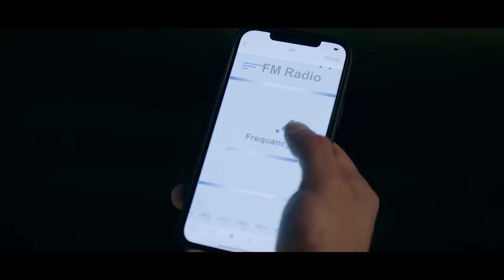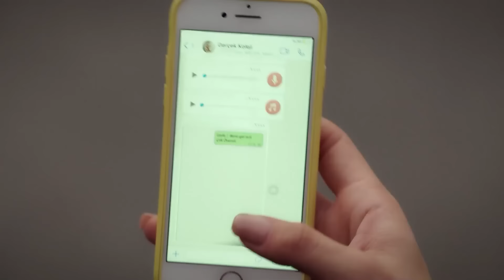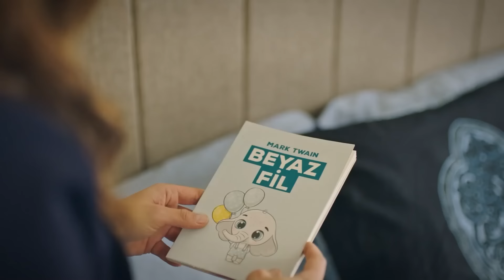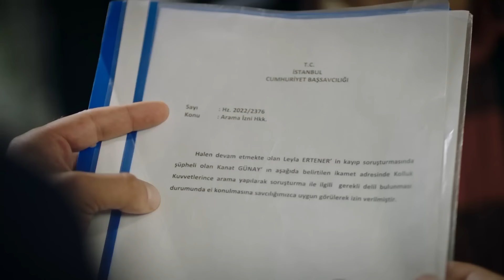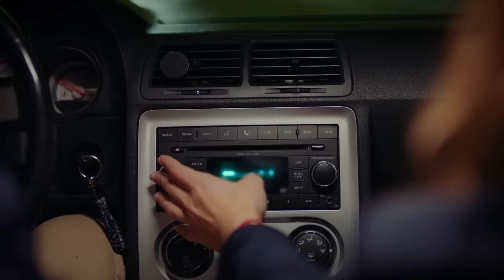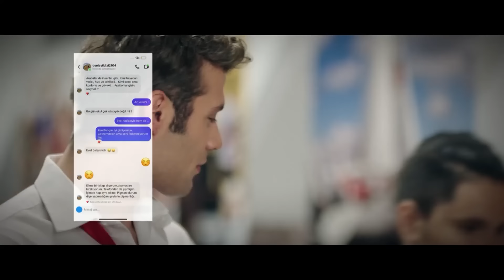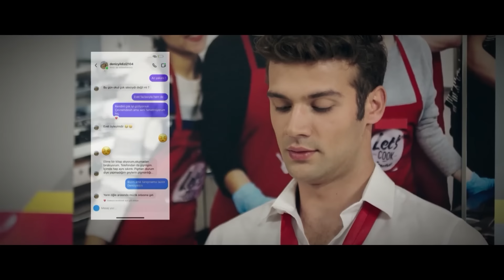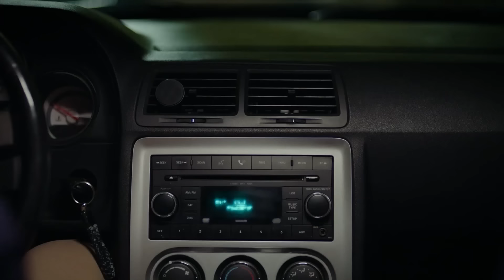Mi Corazón Está Contigo y Mi Mente En Tus Labios - Escúchame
Mi Corazón Está Contigo y Mi Mente En Tus Labios - TE BESO LA BOCA